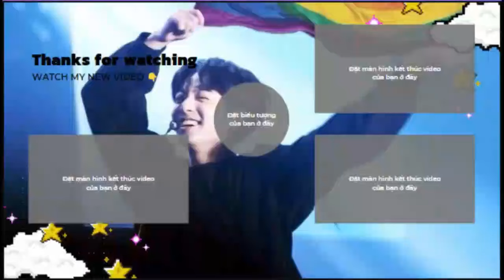BTS REACTION Simpal Kharel Latest Transition Tiktok Videos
📸 Bolloywood Dances On Tiktok
📸 Desi Clothes Transitions
📸 bts reaction to indian dance
💓army BTS
✔️tiktok india
▷In the Clip Using Music & Pictures of Famous Tiktokkers Without Asking
▷Clips Made For Entertainment Not Earn Money From Google
▷If Using Music & Pictures Is Wrong
👉Contact I Will Delete Immediately
  ...THANK YOU tag:
Mouni Roy ke Joda song per video bnao
hum tum drama and dewaangi ost
Rabeeca khan singing
Jhul baby jhul song
rabeeca khan or hussain tareen more TikTok
 also react on gsac cute moments of rabeesain
rabeeca or hussain
Jannat zubair this video
 hum tum drama and dewaangi drama
 jal Mahal Jaipur
Pak army
yeh un dinon ki bat hai
rj karishma
maheen obaid TikTok videos
Jaipur tourist
shahtaj khan and meral khan dance
arishfa khan and lucky dancer and part 2 arishfa khan and rohan mehra
arishfa and nancy
bilal Pakistani songs
Pakistani songs drama khuda aur mohhabat
Faisal sisters
video riyazalion
on shahtaj with laraib TikTok
Mahnoor shaikh TikTok videos
other bridle looks most world wide beautiful girls in Pakistan
hoor mahaveera tiktok
 aryanshi  tiktok videos and this video is very nice
Sofia Ansari
 nancy edits
 jal Mahal
siddharth nigam new reels
rutuja creation,
gf bf tiktok indian vishal,
couple goals,
instagram reels,
instagram reels video,
instagram reels romantic video, instagram reels features,
instagram reels cute couples video, instagram reels couple goals,
romantic video
douyin unbox
tiktok trung quốc,
tiktok việt nam,
bts reaction tiktok india,
bts reaction,
bts jungkook,
V BTS,
bts reaction tiktok dance,
tiktok dance,
bts dance,
bts reaction tiktok indias,
tiktok india,
tiktok pakistan,
bts army,
mewmew,
zun tiktok,
bts watch tiktok,
bts new 2022,
indian,
Siddharth Nigam,
ashoka,
Instagram Reels,
TikTok Videos,
tiktok song india,
Avneet Kaur,
bts reac indian,
bts reaction indias tiktok,
bts reaction tiktok song,
army bts,
army india,